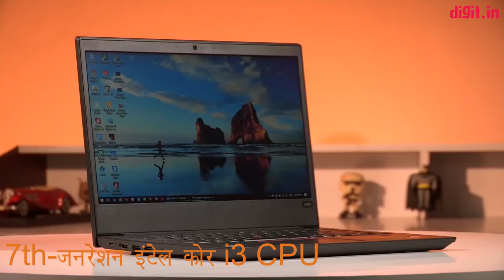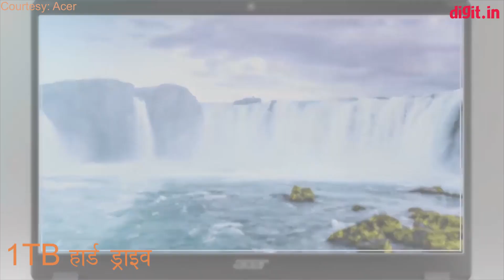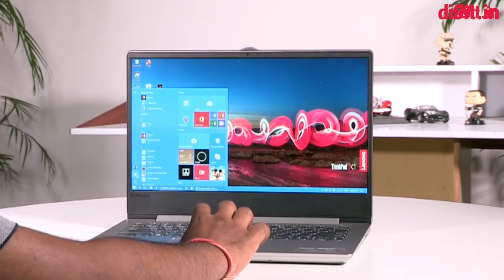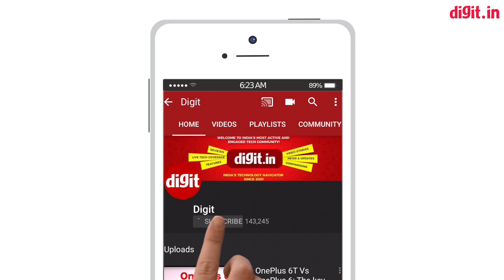Best Laptops under Rs.40,000 in India (November 2019) [Hindi]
Buy Link -